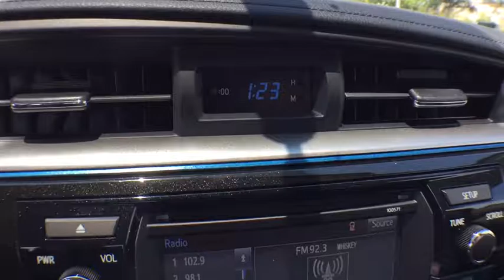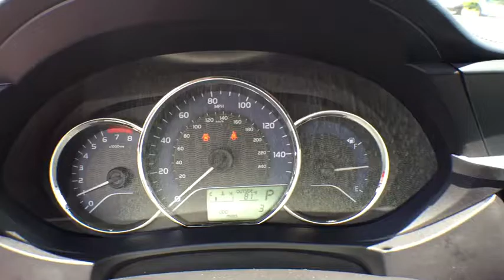2016 Toyota Corolla Longwood, Orlando, Lake Mary, Sanford, Miami, FL LGP550103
Parks Toyota
1701 South Woodland Boulevard